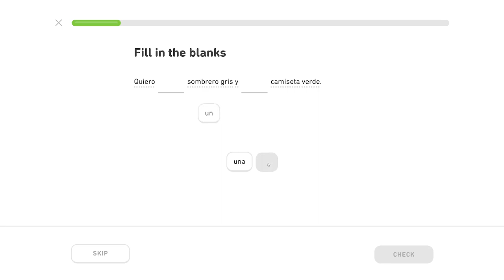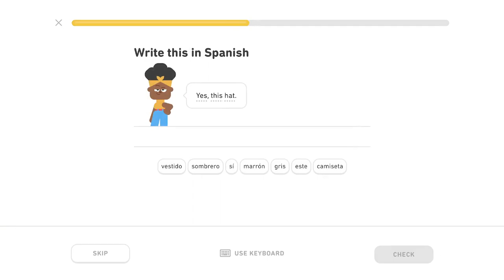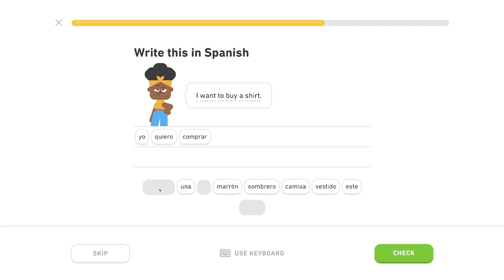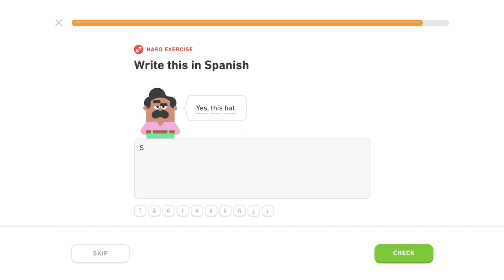🇪🇸 Nákupy - Level 2/5, lekcia 1/4 - Španielsky s Yetim